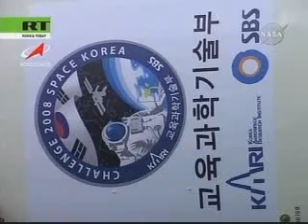Soyuz TMA-12 crew pre-launch activities 2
Soyuz TMA-12 crew pre-launch activities (April 2008)